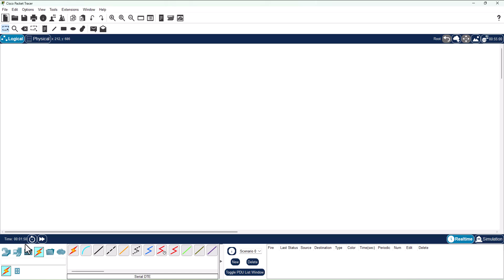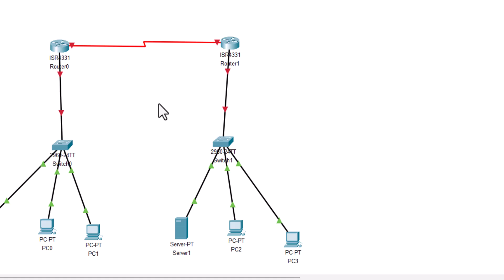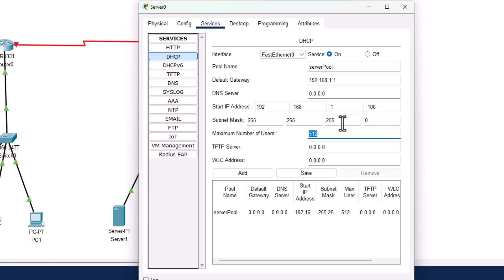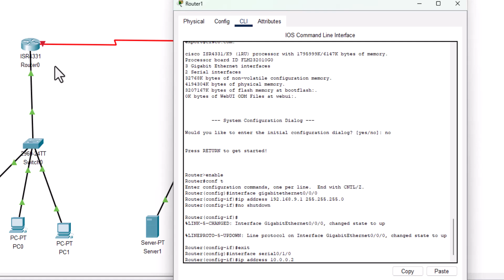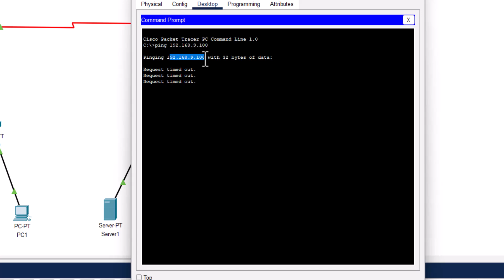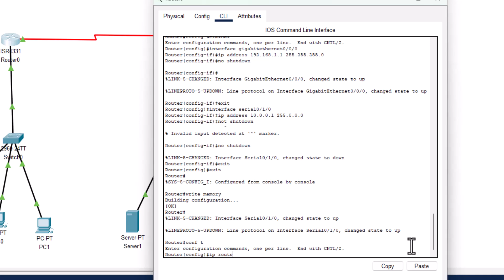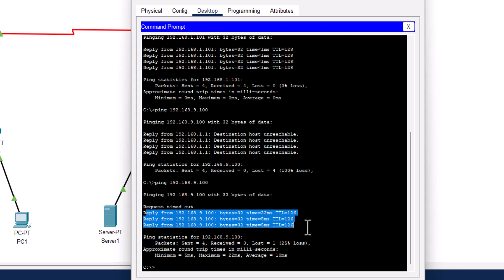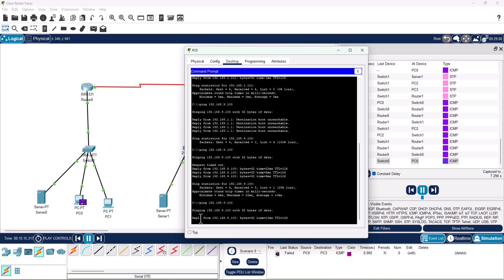Router 03 - Định tuyến tĩnh trong mạng có 2 router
Mạng máy tính (Computer networking)